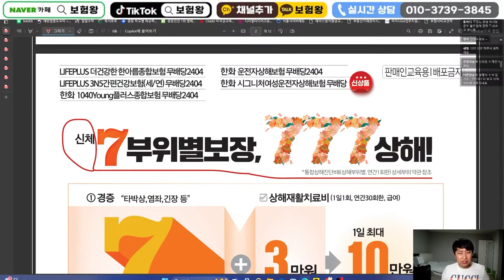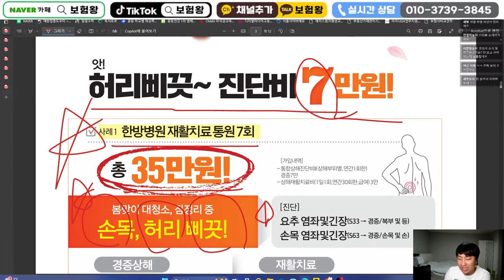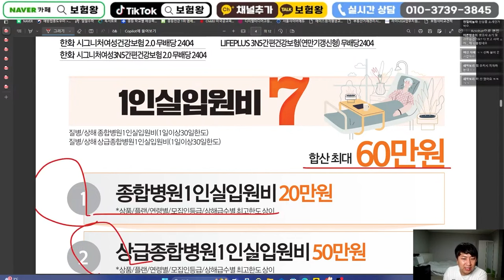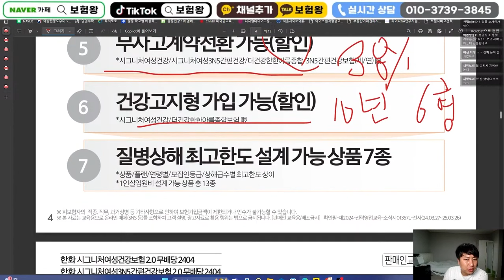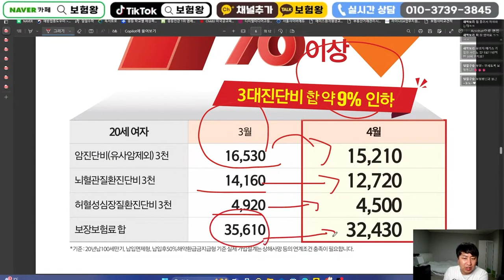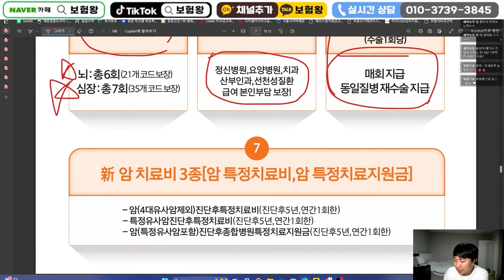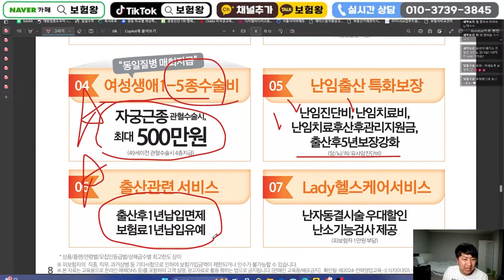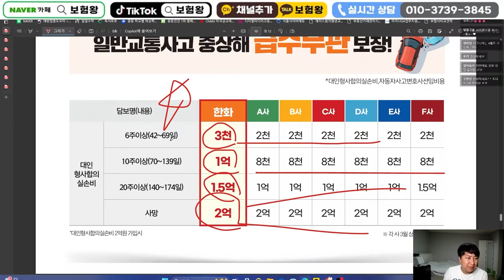4월 한화손해보험 신상품이슈안내!! (누적없는1인실60만.가성비암주요치료비)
안녕하세요~~

한화손보이슈사항 올려드립니다

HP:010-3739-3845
카톡친구추가:r2an
카톡플러스친구:보험왕검색